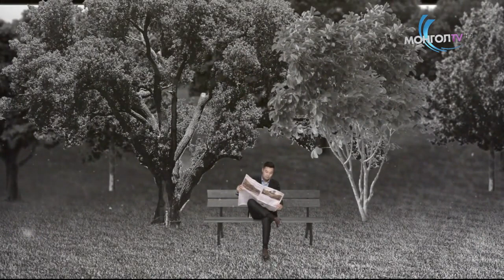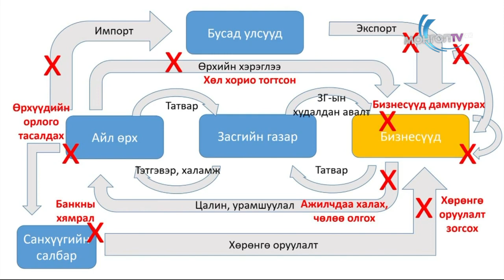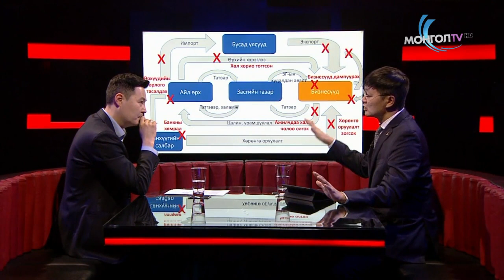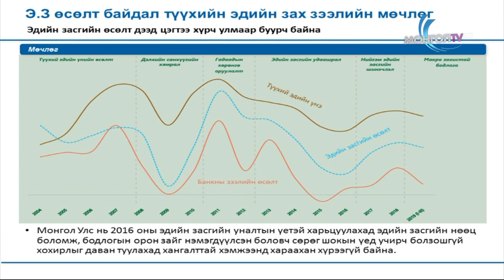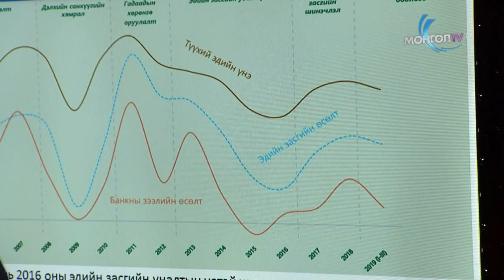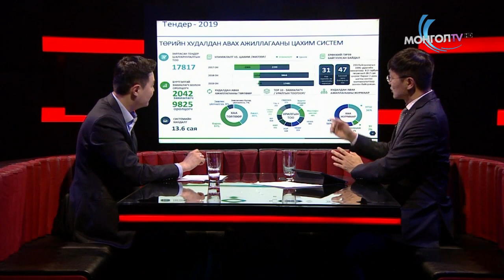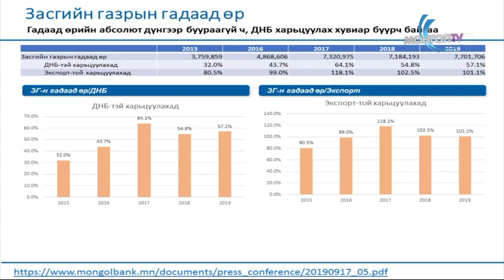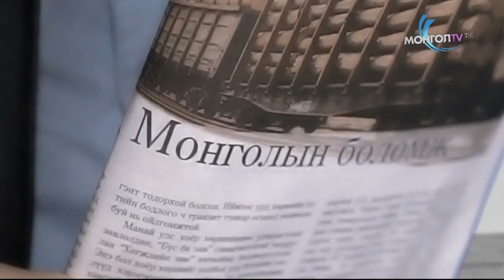Дугаар 26 - Цар тахлын нөлөө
Монгол улс коронавирусийн цар тахлын эсрэг амжилттай тэмцэж байгаа. Гэсэн хэдий ч хүнд байдалд ороод байгаа олон аж ахуй нэгжүүдээ хямралаас гаргах тал дээр төр засгийн зүгээс оновчтой бодлого шийдвэр гаргаж чадаж байна уу? Энэ мэтээр үргэлжилбэл бизнес эрхлэгчдэд ямар хүндрэл үүсэх вэ? Эдгээр асуултад эдийн засагч Б.Дөлгөөн хариулт өгөх болно.